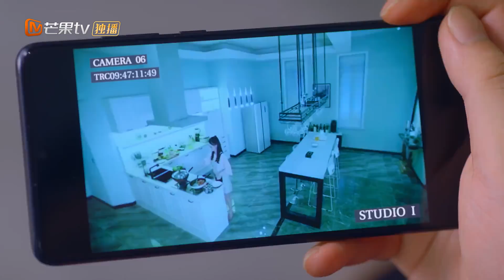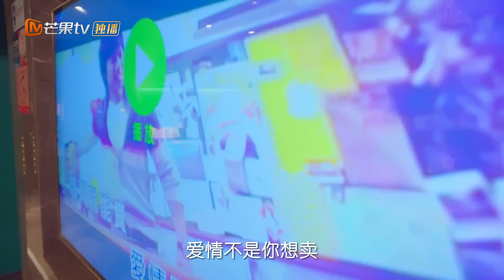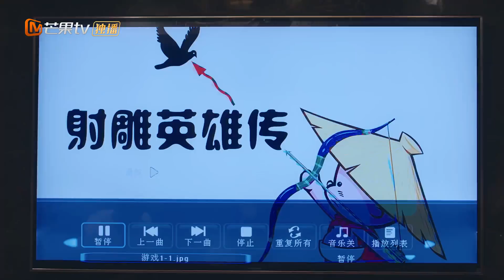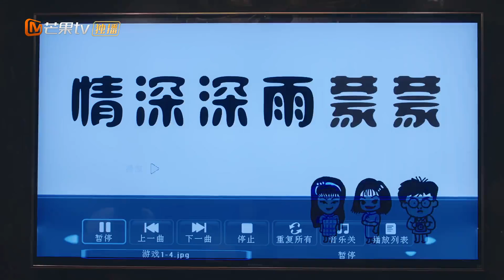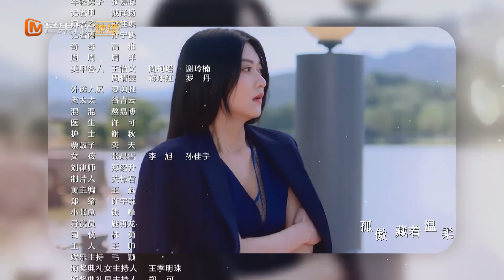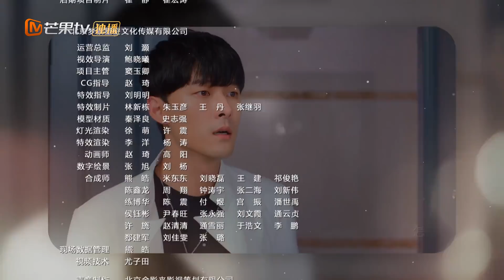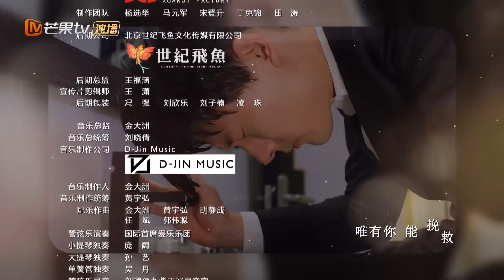Please Love Me【INDO SUB】丨 EP6丨Mengambil kotak paku丨MangoTV Indonesia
Seorang idola populer dan seorang ahli manikur (perawatan kecantikan untuk kuku dan tangan) harus berpura-pura jatuh cinta dan menikah. Dua orang ini menjalani kehidupan yang berbeda., Bintang populer Yi Han dan ahli manikur Pei You You yang selalu bermimpi membeli rumahnya sendiri menandatangani kontrak pernikahan. Dari orang asing yang tidak ingin berhubungan satu sama lain, pasangan pura-pura itu akhirnya mengembangkan perasaan yang sebenarnya. Namun, laporan kesepakatan mereka bocor ke publik. Selanjutnya, konspirasi yang telah lama berkembang muncul ke permukaan. Bisakah Yi Han masih membuktikan bahwa hatinya benar?